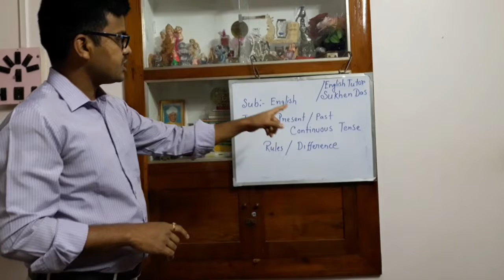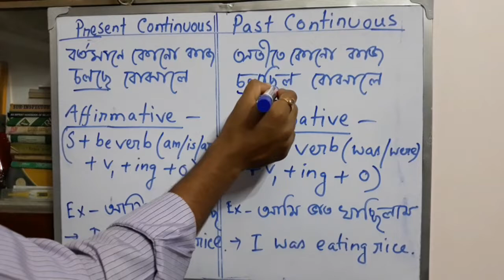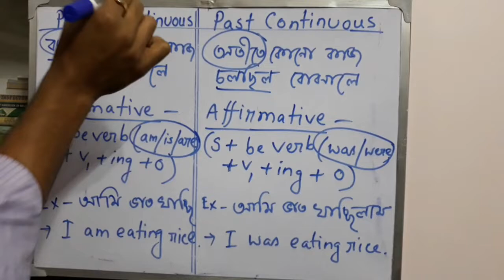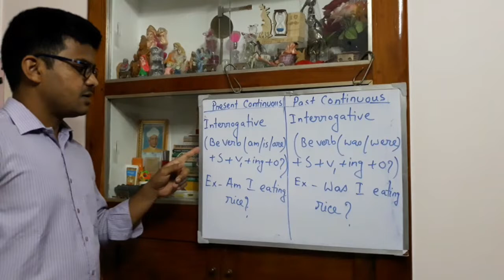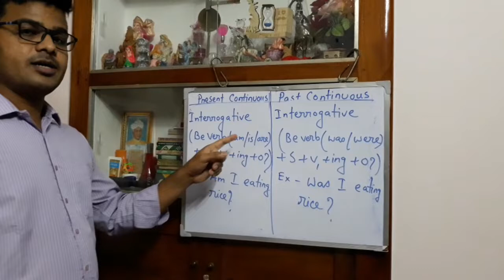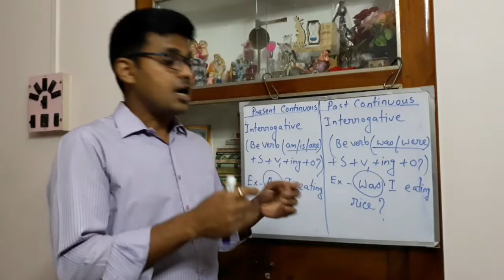Tense/ Present & Past Continuous Tense/ Part-2/By Sukhen Das(English Tutor)